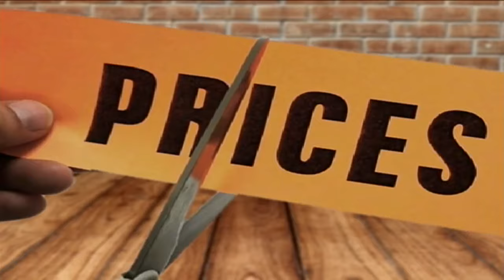Mountain Music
Eastern Kentucky has produced a lot of incredible music over the years with singers like The Sundy Best and Billy Ray Cyrus. There is a musical tradition here in the mountains unlike anywhere in America. During the Weekend Report we shine a light on part of that musical tradition…  So now, sit back and enjoy… our Mountain Music.